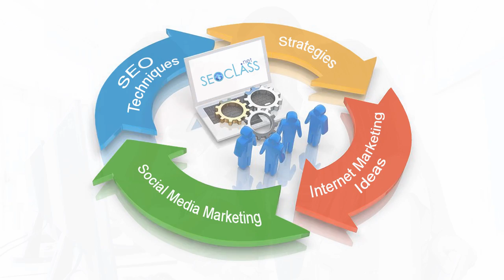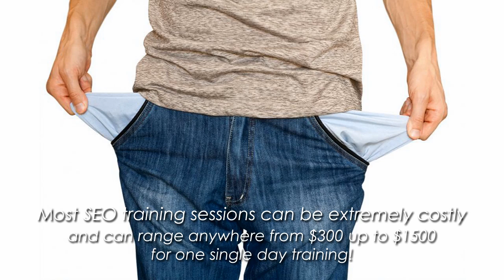SEO class, SEO Training, SEO, SEO Tips, SEO Techniques, SEO Online, SEO Lessons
A complete online website for step by step instructions, tips and techniques on how to implement SEO and Social Media. Training done by several webmasters with experience on Search Engine Optimization.

SPECIAL! One Year Membership special on the website SEOclass.net